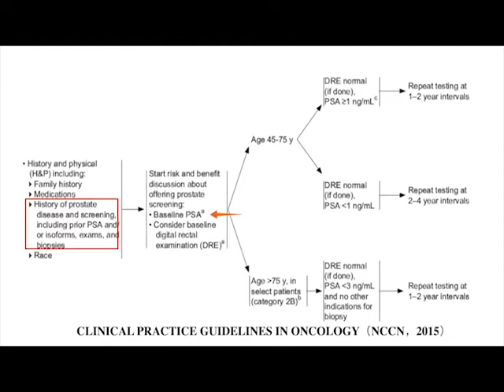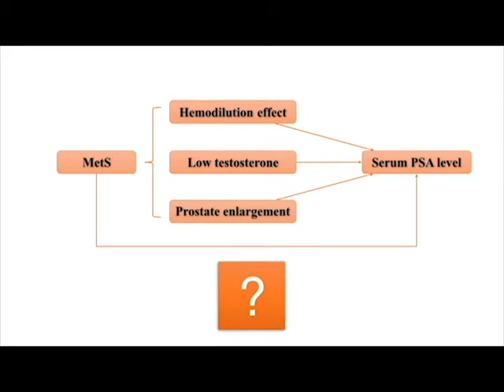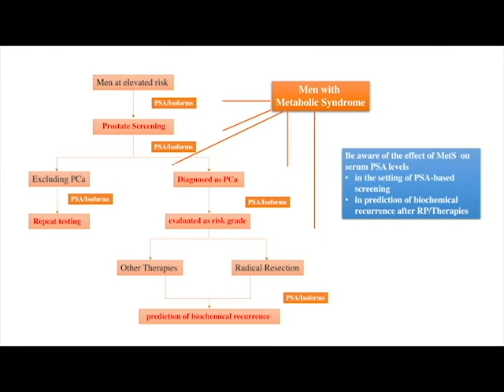Effect of MetS on serum PSA levels is concealed by enlarged prostate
Actual lowering effect of metabolic syndrome on serum prostate-specific antigen levels is partly concealed by enlarged prostate: results from a large-scale population-based study

Sicong Zhao, Ming Xia, Jianchun Tang and Yong Yan

DOI: 10.1111/bju.13621